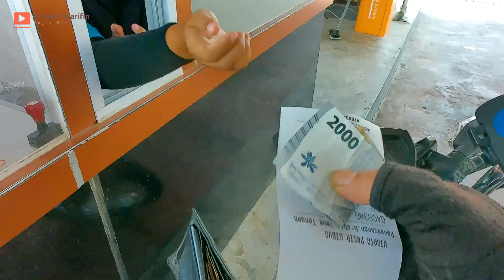Jalur menuju Wisata Pasir Gibug dari Jalan Pantura Tanjung Brebes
Wisata Pasir Gibug terletak di Desa Penanggapan Kecamatan Banjarharjo Kabupaten Brebes, yg berbatasan dengan wilayah kabupaten Kuningan.